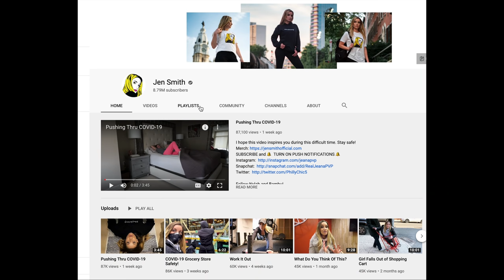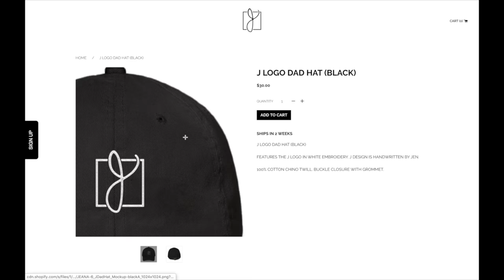We All Mess Up..